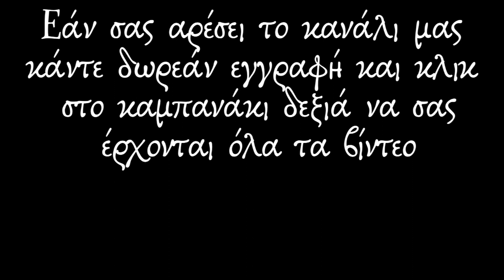Σήμερα 15 Φεβρουαρίου γιορτάζουν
Στις 15 Φεβρουαρίου εορτάζουν οι Άγιοι:

Άγιος Ονήσιμος ο Απόστολος
Όσιος Ευσέβιος
Όσιος Άνθιμος ο Βαγιάνος ο εν Χίω
Άγιος Ιωάννης Κουλακιώτης ο εν Θεσσαλονίκη
Άγιος Μαΐωρ
Σύναξη του Αγίου Αποστόλου και Ευαγγελιστού Ιωάννου εν τοις Διακονίσσης
Όσιος Παφνούτιος ο Έγκλειστος
Όσιος Δαλμάτιος ο εκ Σιβηρίας
Σύναξη της Υπεραγίας Θεοτόκου εν Βιλένσκ
Σύναξη της Υπεραγίας Θεοτόκου εν Δαλματία
Σύναξη της Υπεραγίας Θεοτόκου εν Βενσκ

Πολλές ευχαριστίες στις εκδόσεις Τσολακίδη που μας παρεχώρησαν την άδεια αναδημοσίευσης αποσπασμάτων από το βιβλίο τους "Αγιολόγιο της Ορθοδοξίας".
 Πολλές ευχαριστίες στον πρόεδρο του συλλόγου τυφλών Ορθόδοξη πορεία Γιάννη Παπαχρήστο.
➡️ Σημειώσεις-όροι χρήσης: Επιτρέπεται η ενσωμάτωση της διεύθυνσης των βίντεο σε blogs και ιστοσελίδες με κατεύθυνση το  Youtube. Απαγορεύεται όμως αυστηρά το κατέβασμα και η ενσωμάτωση αποσπασμάτων ή ολόκληρων βίντεο σε blogs, τηλεόραση  και ιστοσελίδες.